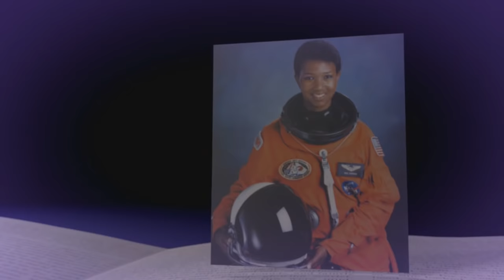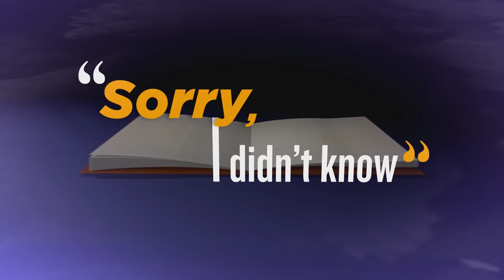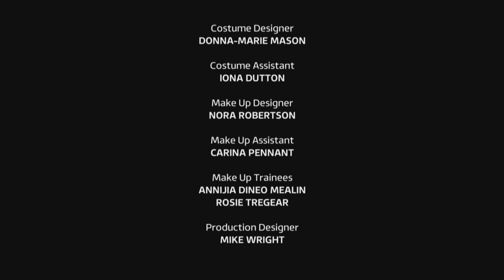TriForce Productions Present: Sorry, I Didn't Know | History with a touch of colour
In honour of Black History Month we wanted to share with you the full episode for the first time since it was seen on ITV! Think you knew everything about Black History? Think again!

With Jimmy Akingbola, Jo Martin, Chizzy Akudolu, Paul Chowdhry, Toby Williams, Jimmy James Jones and Judi Love.

Created by Mr and Mrs Ayres
Produced by Fraser Ayres and Minnie Ayres
Directed by Menhaj Huda